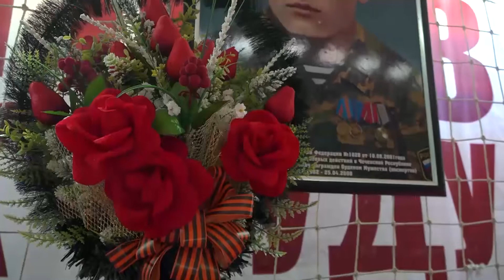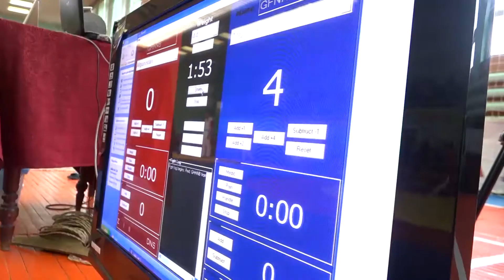Самбо турнир Некрасова